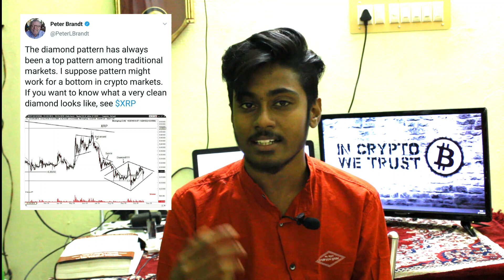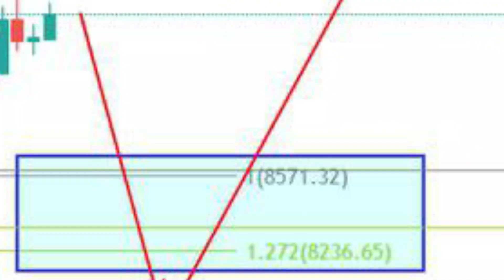Crypto ban by Nirmala Sitharaman -Sbi bank against nirmala - Xrp news and bitcoin next move in tamil